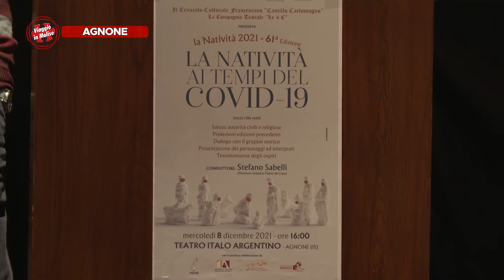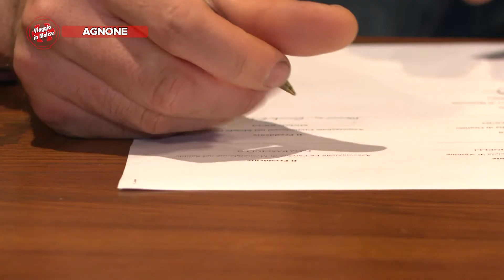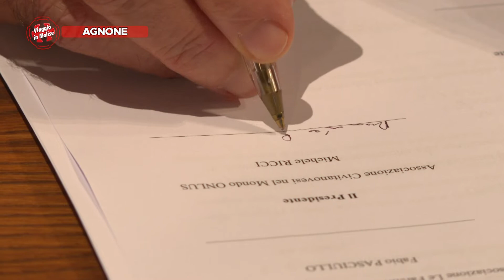Agnone - La "Ndocciata" simbolica e la rete dei Fuochi Cerimoniali - Puntata 7432 - 03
Agnone - La "Ndocciata" simbolica e la rete dei Fuochi Cerimoniali - Puntata 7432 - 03 - Viaggio in Molise - Telemolise